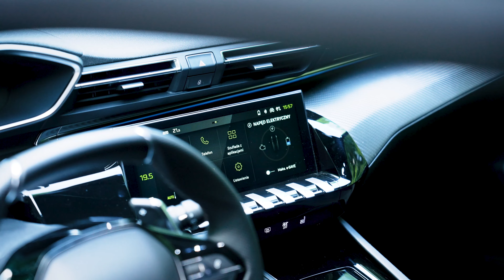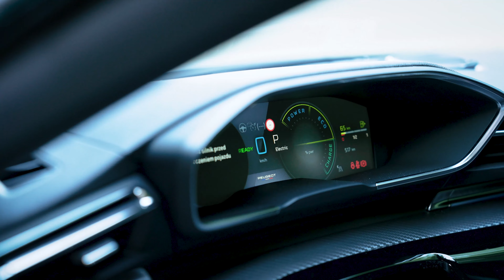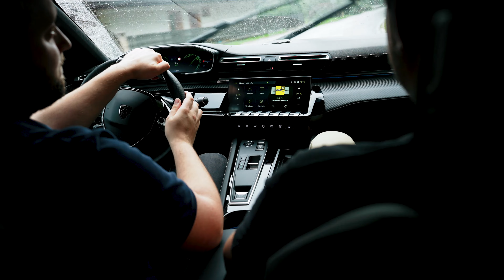Nowy Peugeot 508 SW GT Hybrid I Test drogowy I Auto Centrum Golemo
W tym filmie zaprezentujemy Wam odświeżonego, ale zupełnie nowego Peugeot 508 SW w wersji GT 225 Km Hybrid Plugin. Przepiękne krajobrazy Jury Krakowsko Częstochowskiej podkreślą unikatowy nowy wygląd Peugeot 508.

Zapraszamy!

Test PL Prezentacja Jazda Próbna Porównanie Reklama